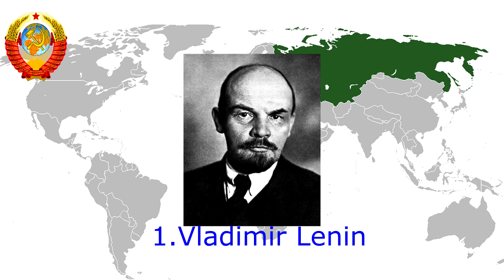Leaders of the Soviet Union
Leaders of the Soviet Union: Is a video about the leaders that supreme rule of the former  Soviet Union from 1922 to 1991 .

Note : -  the mistake is : 9. Gennady Yanayev , Live: 74 Years (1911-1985). so the right is : 9. Gennady Yanayev , Live: 73 Years (26 August 1937 – 24 September 2010)
               - 4. Nikita Khrushchev ( 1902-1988 ) aged 77 was a mistake  the 4. Nikita Khrushchev right is (1894–1971)  aged 77